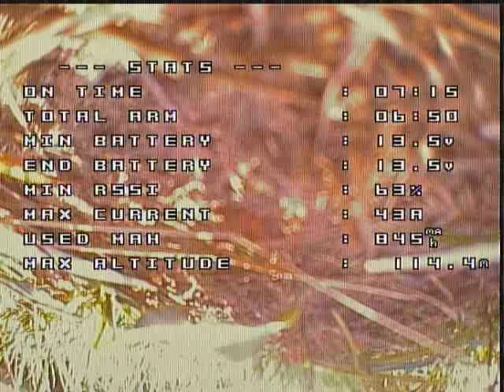Покровское-Стрешнево FPV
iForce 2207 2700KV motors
iPeaka 35A Dshot600 4in1 ESC
Loki 210RU frame, RS 5042 props
Infinity 4S/90C battery